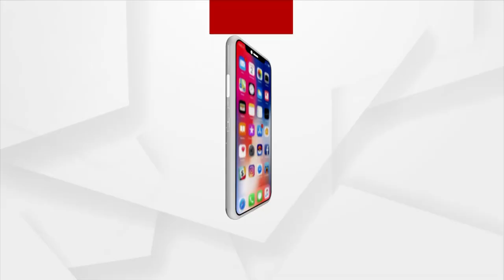ରାଷ୍ଟ୍ରପତି ରାମନାଥ କୋବିନ୍ଦ ଦୁଇ ଦିନିଆ visitors conference 2022 ର ଆୟୋଜନ କରିଛନ୍ତି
ଶିକ୍ଷା ଓ ଦକ୍ଷତା ବିକାଶ ମନ୍ତ୍ରୀ ଧର୍ମେନ୍ଦ୍ର ପ୍ରଧାନ ମଧ୍ୟ ଏହି ସମ୍ମିଳନୀରେ ଯୋଗଦେଇଛନ୍ତି